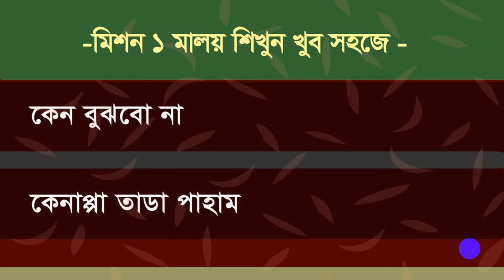মিশন ১০ দিনের ( মালয় ভাষা ক্লাস -১ ) / Amazing Malay learning / Spoken Malay to Bangla